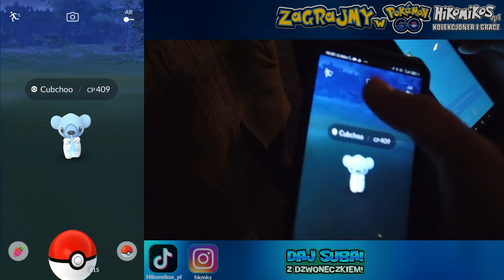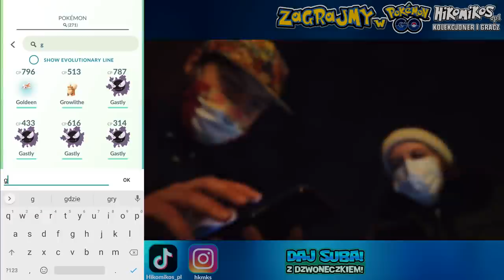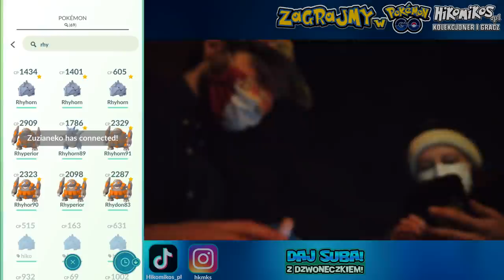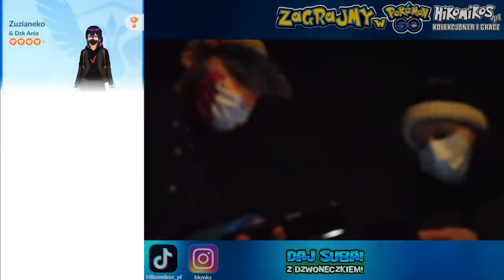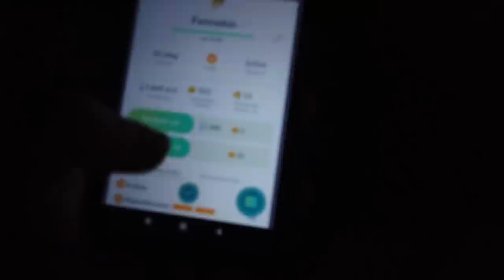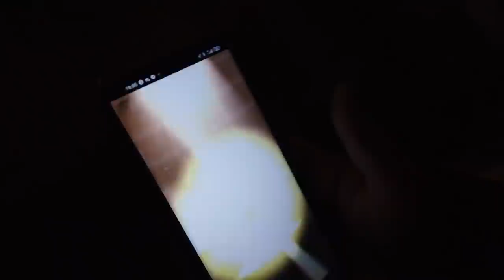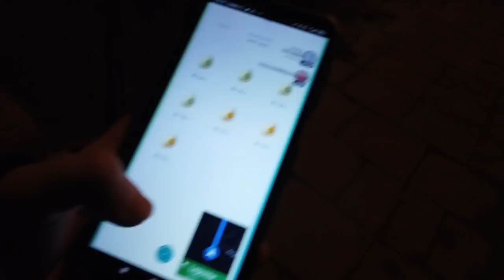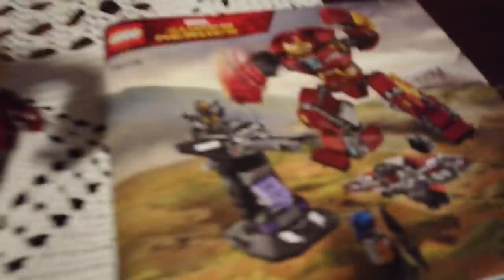UCIEKŁ MU SHINY? NOWE ZIMOWE POKEMONY + UKŁADAMY KLOCKI LEGO! POKEMON GO ŁÓDŹ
Kolega spotkał Shiny w Pokemon GO ale miał przeczucie, że mu ucieknie jak inne Pokemony.

27-400 Ostrowiec Świętokrzyski. Polska